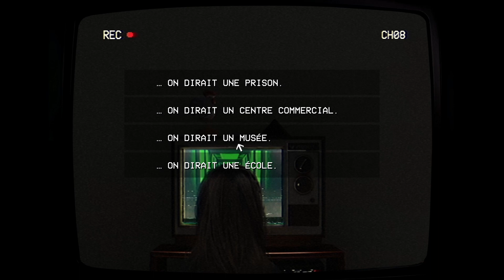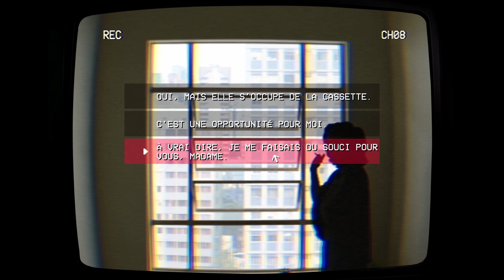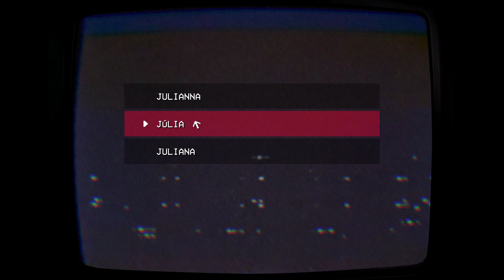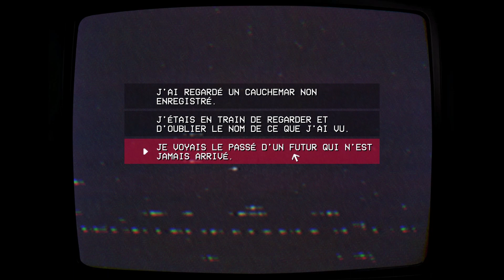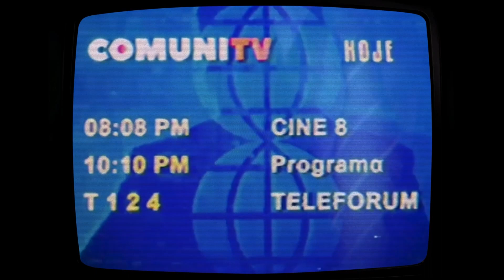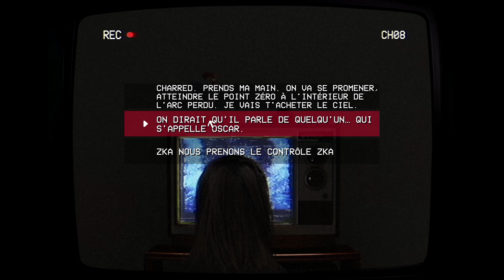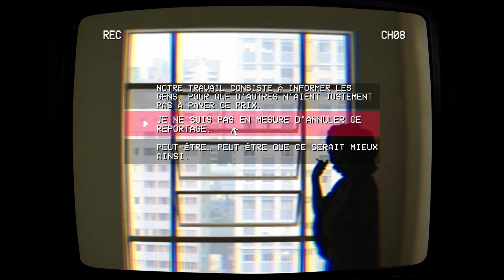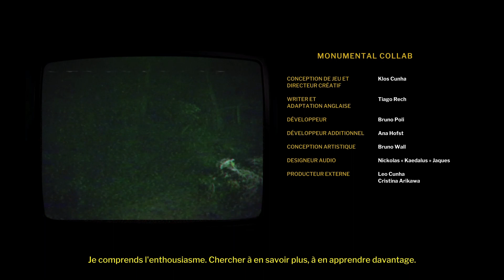DECOUVERTE du nouveau jeux d'horreur TELEFORUM !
Dans cette vidéo je suis accompagner de MuZzL et on fait le jeux d'horreur TELEFORUM, un nouveau jeux gratuit sortie sur STEAM